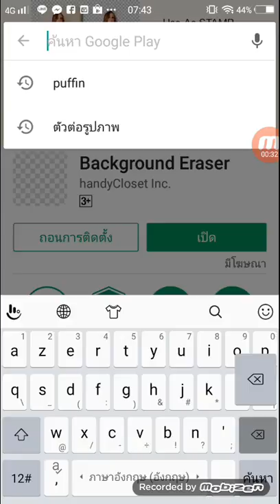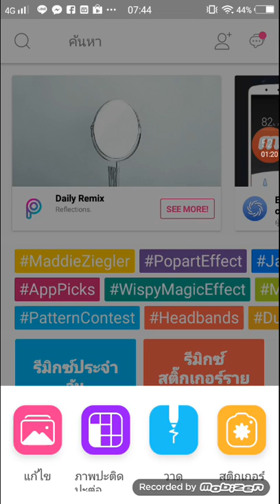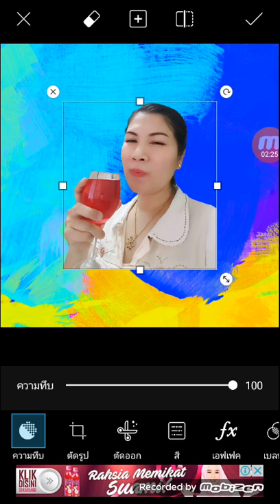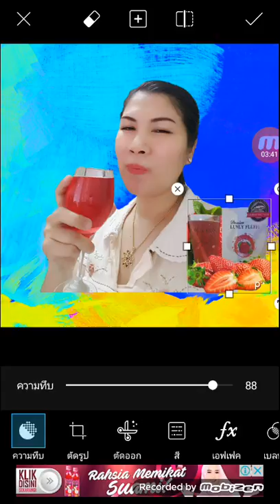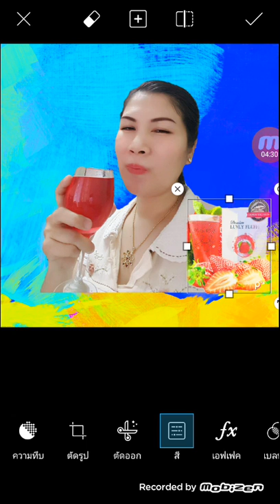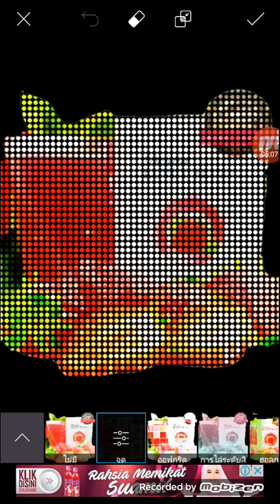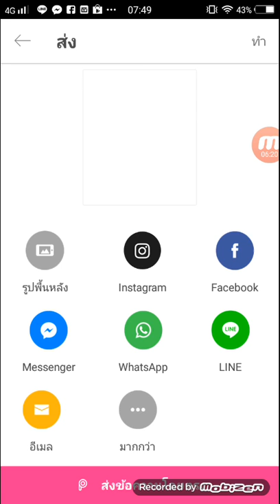2 ตัดแต่งภาพ โดยใช้ PicsAtr